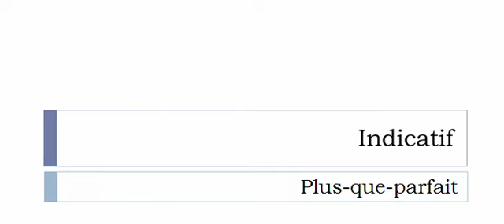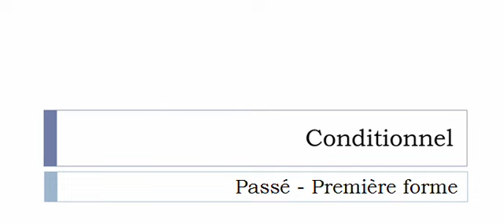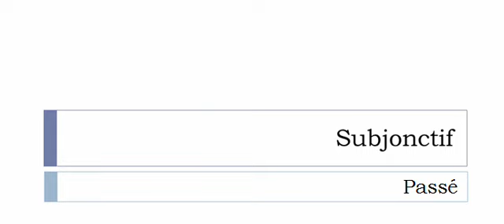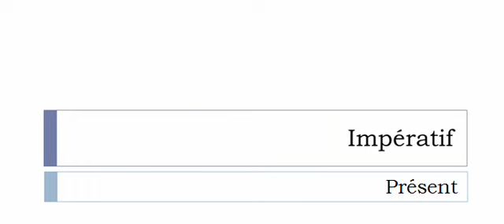Conjugaison française = Toutes les formes Se dévergonder